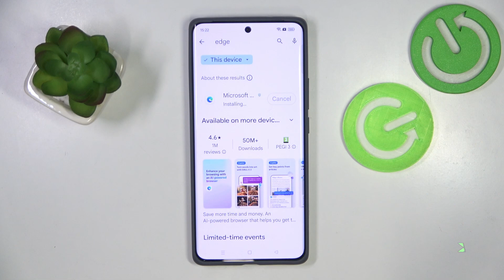How to Install Microsoft Edge in REALME GT6 – Microsoft Edge Browser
If you're wondering how to install Microsoft Edge on your REALME GT6, then here we are coming with help! In the above tutorial, we would like to guide you to a proper section, where you can find Edge, download it and successfully install it on your device. So let's follow all the shown steps and successfully install Microsoft Edge on your REALME GT6!

How to install browser in REALME GT6? How to download browser in REALME GT6? How to download Microsoft Edge on REALME GT6? How to install Microsoft Edge on REALME GT6?